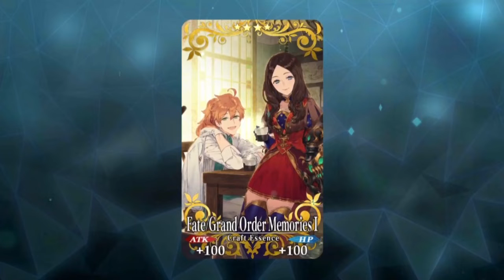F/GO [NA] CE Recollection Quest | Reverse Side Edition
Any Servant who had the power to undo human history will be used for the quest battles.
But do note that there are some... changes.

Battle information:
Fate/Grand Order Craft Essence Recollection Quest
Fate/Grand Order Memories I Commemoration Quest